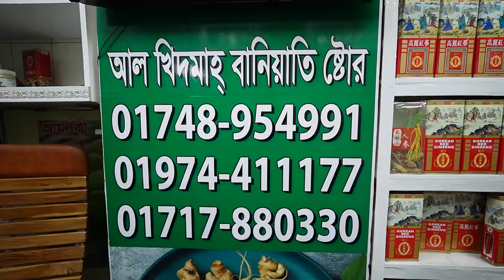কোরিয়ার রেড জিনসং এর পাইকারি দোকানের সন্ধান/Korean Ginseng | ginseng price in Bangladesh 2024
প্রতারণা থেকে বাঁচার জন্য অর্ডারের আগে ভিডিও কল করুন
👉 আমাদের কাছে পাবেন সকল প্রকার  ঔষধি গাছ গাছালির পাউডার এবং কোরিয়ান রেড জিনসং মিক্স জাফরান হালুয়া
কোরিয়ান মাকারুট পাউডার মুধু কালোজিরা তৈল অলিভ  ওয়েল পাবেন ইনশাআল্লাহ্
যেকোনো প্রয়োজনে যোগাযোগ করুন আল খিদমাহ বানিয়াতি ষ্টোর! গুলিস্তান শপিং কমপ্লেক্স নিচ তলা দোকান জি =৭৬-৭৭ গুলিস্তান; ঢাকা।